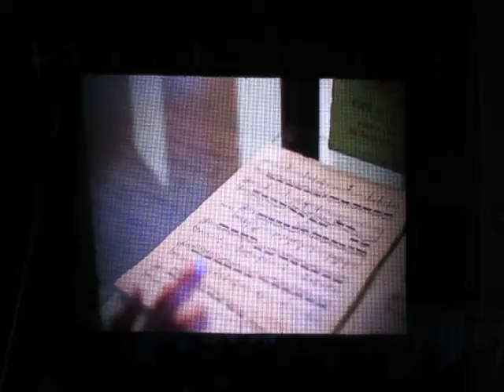Fiesta de la Vendimia 2015 - Vídeo 13 Museo Claudio Arrau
Presentación del Museo Claudio Arrau, pianista chillanejo de fama mundial por parte de la candidata a reina Rocío Arteaga en el show de inicio del evento patrimonial. 13 marzo 2015
Más imágenes en facebook Intercomuna Chillán-Chillán Viejo. - Admin. LGR